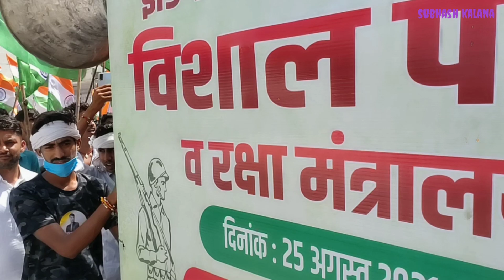Indain army ki bharti krvane के लिये रक्षा मंत्री को ज्ञापन & विशाल पेदल मार्च (hanumangarh) निकाला